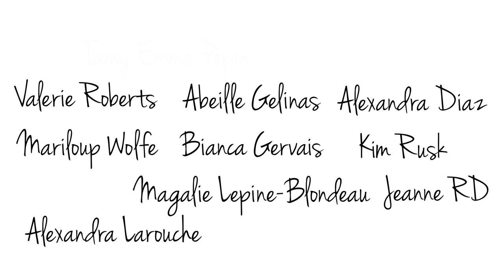MonVestibule - Making Of [HD]